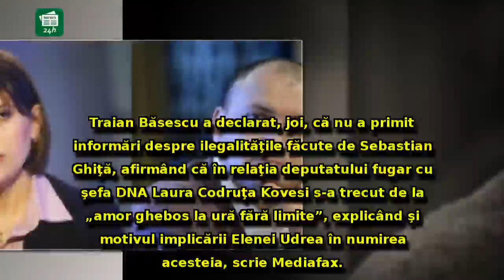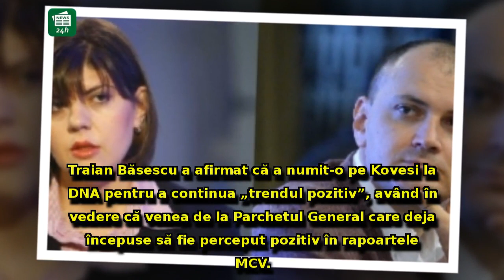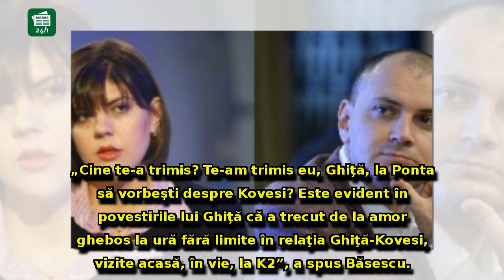Traian Băsescu iese la rampă după dezvăluirile lui Ghiță despre Kovesi: S-a trecut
Traian Băsescu iese la rampă după dezvăluirile lui Ghiță despre Kovesi: S-a trecut de la 'amor ghebos la ură fără limite'